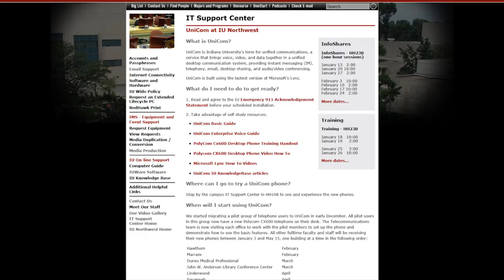Unicom at IU Northwest ~IUN~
A short video introducing the Unicom phone system now being rolled out at the Northwest campus.